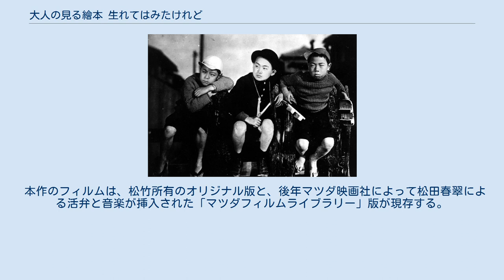大人の見る繪本 生れてはみたけれど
『大人の見る繪本 生れてはみたけれど』（おとなのみるえほん うまれてはみたけれど）は、1932年（昭和7年）6月3日公開の日本映画である。
松竹キネマ製作・配給。
監督は小津安二郎。
モノクロ、スタンダード、サイレント、90分。
 小津監督のサイレント期を代表する傑作で、サラリーマン社会の悲哀を子供の視点から描いた喜劇映画である。
小津作品の特徴であるフェードイン・アウトを使わずに固定したカットでつなぐ場面展開はこの作品によって決定付けられた。
 良一、啓二のお父さんは、重役の岩崎の近くに引っ越して出世のチャンスをうかがっている。
だが、兄弟の前では厳格そのもの。
引っ越しで転校した兄弟は早速地元の悪ガキグループと喧嘩した揚句、鬱陶しくなって小学校をずる休みするも担任の家庭訪問で知られ、2人は父さんから大目玉。
そのうち悪ガキ仲間と友達になり一緒に遊ぶようになる。
その中には岩崎の子供もいる。
ある日、みんなで「うちの父ちゃんが一番えらい」と自慢する話が出る。
兄弟も自分の父親が一番えらいと信じて疑わなかったが、ある日、岩崎の家へ行って見せてもらった16ミリ映画の中で、父は岩崎の前でお世辞を言い、動物のまねまでしてご機嫌伺いをしていた。
怒った2人は食事も取らず、またしても学校をサボって抗議する。
しかし、その抗議も長続きせず母のとりなしで兄弟は夕食を食べて寝る。
父も子供の寝顔を見ながら、家族のためとは言いながら子供を絶望させたことを後悔する。
翌朝、いつものように父と兄弟は一緒に家を出る。
 本作は1930年代にサラリーマン階級の日常や庶民感情を描いて流行した小市民映画の代表作であり、サイレント期に小津の評価を決定づけた作品でもある。
 撮影は1931年（昭和6年）11月に開始されたが、撮影中に子役の菅原秀雄が怪我をしたため一時撮影を中止し、その間に新人俳優の城多二郎を売り出す正月映画『春は御婦人から』の撮影にかかっている。
しかし、それが城田の病気で中断すると、また本作の撮影を行っている。
 撮影に出てくる電車の路線は池上線であり、電車が通るころあいを見計らってカメラを回したという。
 本作のフィルムは、松竹所有のオリジナル版と、後年マツダ映画社によって松田春翠による活弁と音楽が挿入された「マツダフィルムライブラリー」版が現存する。